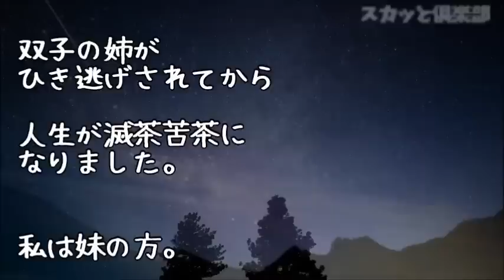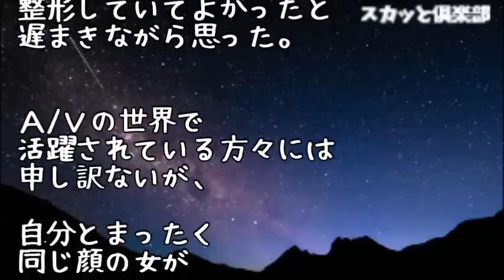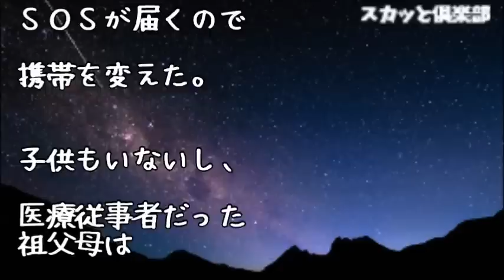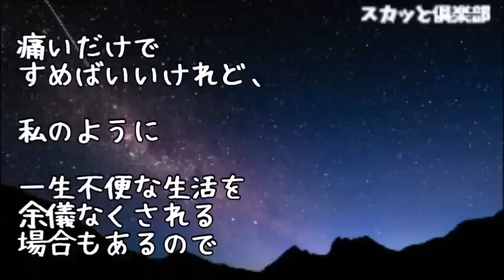これぞ、修羅場！双子の姉がひき逃げにあってから私の人生は滅茶苦茶になった…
【修羅場】俺が病気になったら、嫁が実家に帰った。嫁父「離婚しろ。子供は再婚の邪魔になるから君が引き取れ」→それから、4年後･･･

【修羅場】【思わず涙】彼氏の妹を庇って車に轢かれ、片足を失って子供が産めない体に。彼父「子供が産めない女は消えろ！」→数年後、彼妹のfacebookを見たら・・・

【修羅場】私と兄は毒親から酷い虐待を受けて育った→虐待のトラウマから私の仕草を面白がった兄嫁は、兄に隠れて殴る真似をしてきた→それを知った兄は…

【修羅場】18歳の時母は病気で亡くなり父は恋人を作ったので私は家を出た→『お金が無い…体を売ろう…あの…』おじさん「お金がないの？一緒においで」→そして連れていかれた先は…

【修羅場】車に乗ってたらドーン！ともの凄い衝撃。頭が割れるような痛みが…【2ちゃんねる実話/因果応報・浮気・修羅場etc】

●引用元
▽記事